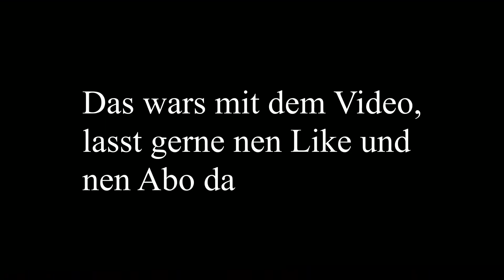SkywarsClips Woche3 | Minecraft GommeHD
Heute zeige ich euch wieder die besten SkywarsClips der Woche.

Mein Bildschirm

VideoSchnittProgramm: DaVinciResolve

Thumbnail: PhotoShop